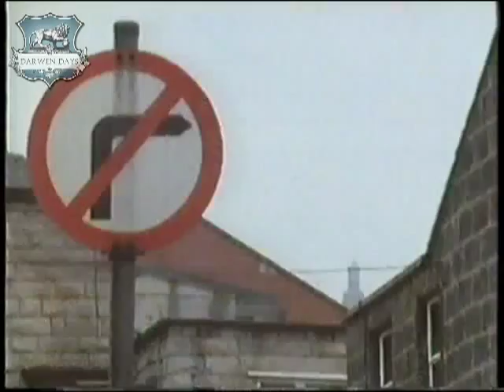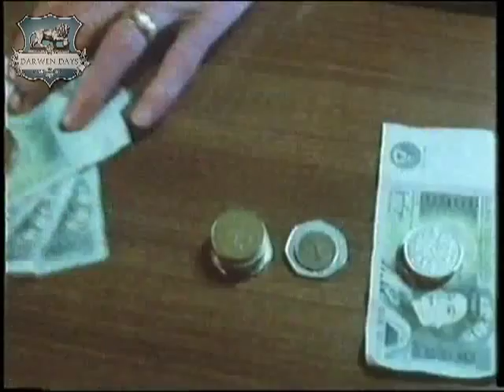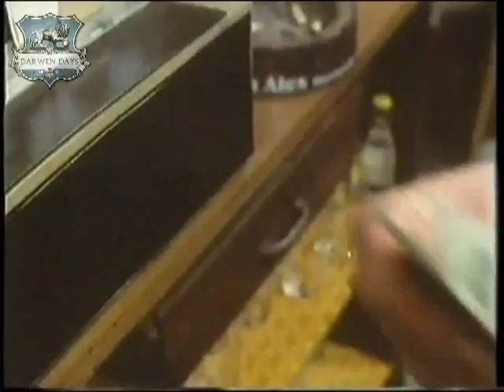Voxpop Episode 9